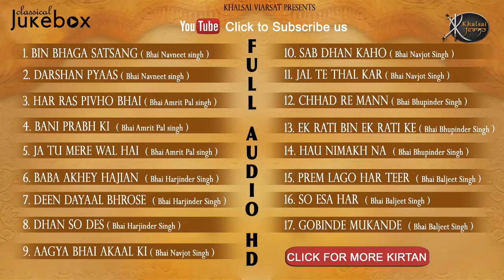Non Stop Kirtan | Various Ragi's | Vol 6 | Jukebox | Gurbani | Full Audio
1.  ਬਿਨ ਭਾਗਾਂ ਸਤਿਸੁੰਗ :- 0:00:00.0
2.  ਦਰਸ਼ਨ ਪਯਾਸ :- 0:13:48.0
3.  ਹਰਿ ਰੱਸ ਪੀਵਹੁ ਭਾਈ :- 0:19:46.0
4.  ਬਾਣੀ ਪ੍ਰਭ ਕਿ :- 0:28:43.0
5.  ਜਾ ਤੂ ਮੇਰੇ ਵੱਲ ਹੈ :- 0:37:48.0
6.  ਬਾਬਾ ਆਖੇ ਹਾਜੀਆਂ :- 0:46:22.0
7.  ਦੀਨ ਦਯਾਲ ਭਰੋਸੇ :- 0:53:30.0
8.  ਧਨ ਸੋ ਦੇਸ :- 1:00:06.0
9. ਆਗਯਾ ਭਯੀ ਅਕਾਲ ਕਿ :-1:09:11.0
10.  ਸਬ ਧਨ ਕਹੋ :- 1:17:45.0
11.   ਜਲ ਤੇ ਥਲ ਕਰ :- 1:27:14.0
12.  ਛਾਡ ਰੇ ਮਨ :- 1:39:09.0
13.  ਏਕ ਰਤੀ ਬਿਨ ਏਕ ਰਤੀ ਕੇ :- 1:45:27.0
14.  ਹਉ ਨਿਮਖ਼ ਨਾ :- 1:55:04.0
15.  ਪ੍ਰੇਮ ਲਾਗੋ ਹਰਿ ਤੀਰ :- 1:59:56.0
16.  ਸੋ ਇਸ ਹਰਿ :- 2:06:10.0
17.  ਗੋਬਿੰਦੇ ਮੁਕੰਦੇ :- 2:11:43.0

 Artist:-     Bhai Navneet singh ji Hazuri Ragi Sri Darbar Sahib ,
                 Bhai  Amritpal  Singh Ji ,
                 Bhai Harjinder Singh ji Khanne Wale ,
                 Bhai Navjot Singh ji Noor ,
                 Bhai Bhupinder singh Ji ,
                 Bhai Baljeet Singh Ji

Title :-     Jukebox Full Album
Album:-   Various Ragis Jukebox vol-6

KHALSAI VIRASAT is a professional company providing high quality of multimedia work by professionally trained experts.Our motive is to improvise the present quality of multimedia being offered to Sadh sangat ji by enriching ourself with most advanced state of art technological upgradations.